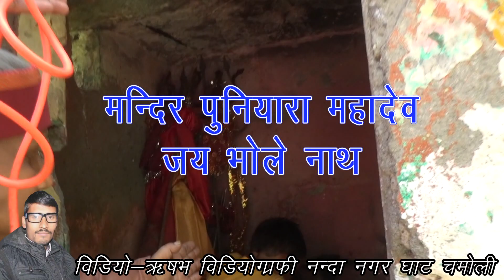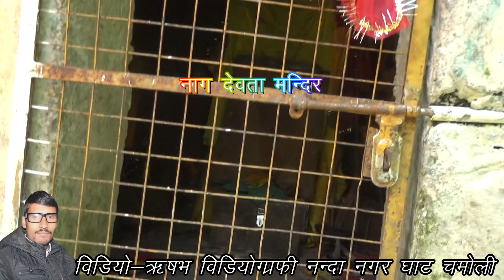महिमा पुनियारा महादेव भोले बाबा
नन्दा नगर घाट चमोली उत्तराखण्ड